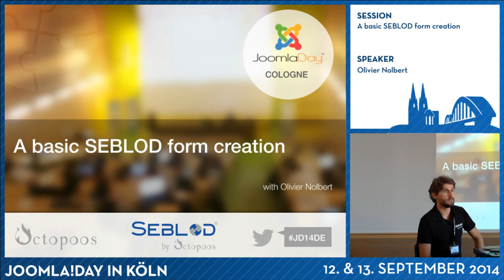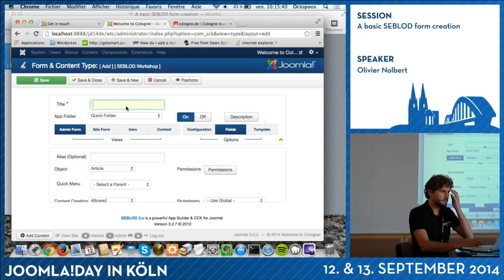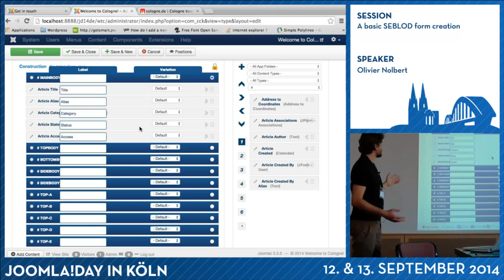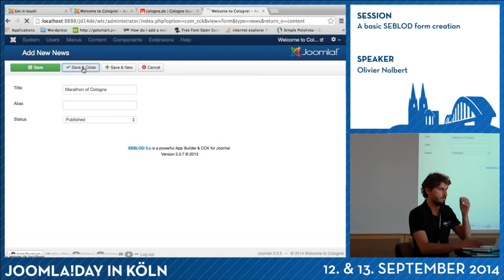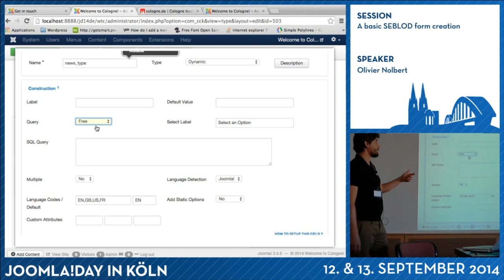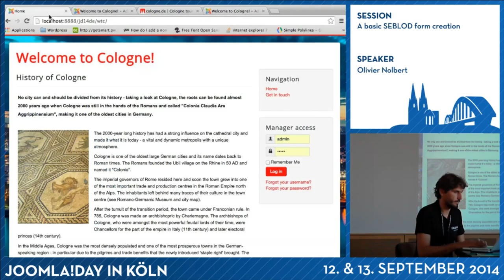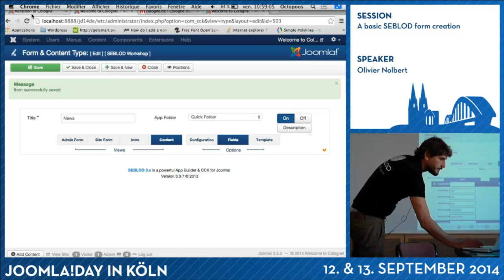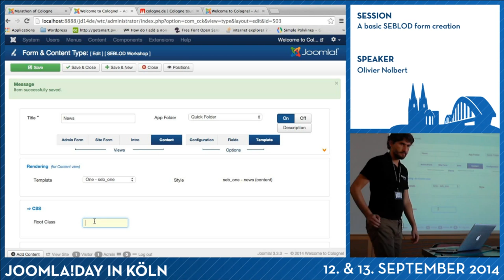A basic SEBLOD form creation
von Olivier Nolbert

A really basic form with 4-5 fields with explanations of the backend and configuration of the display on frontend